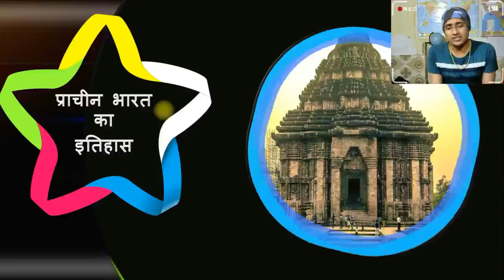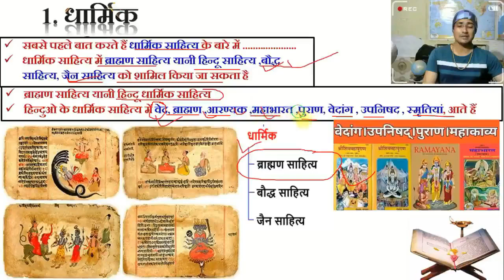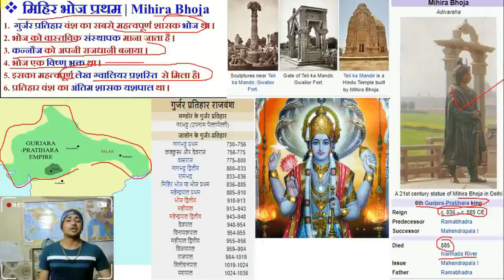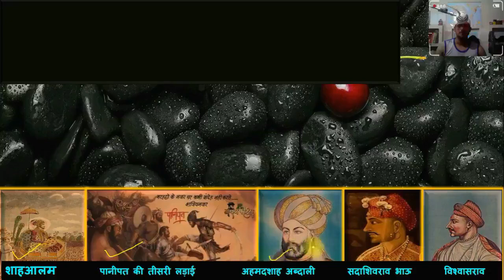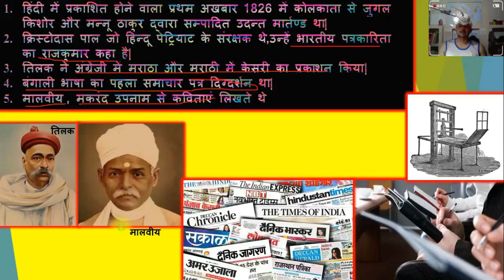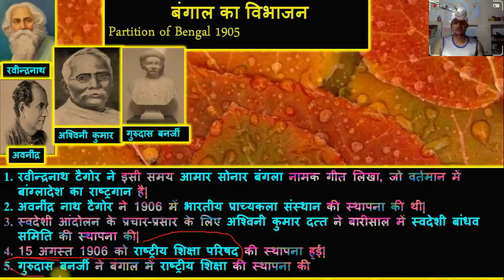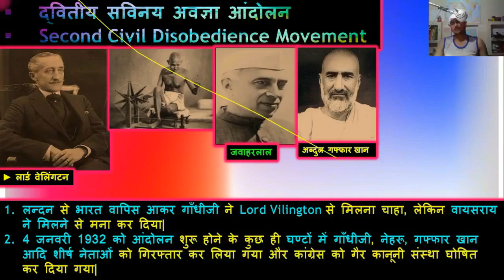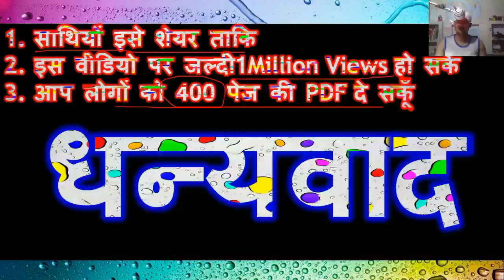Complete Crash Course History | Complete Ancient Medieval Modern History | UPSC,SSC CGL,HSSC,NDA,RO